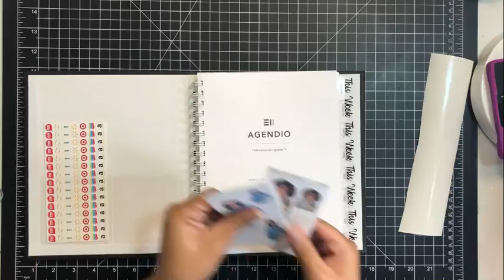Agendio Planner Setup for 2021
So my new customized Agendio planner for has 2021 arrived and I was excited to do a little something extra for my planner set up!

First I created an acetate page marker using vinyl from Expressions Vinyl and the “Nema” SVG from Cocoa Twins. Then I cut a decal out of metalized gold vinyl for the front of the planner. Finally I used the ever popular clear pockets from Target’s “Dollar Spot” to store my functional and Capital Chic Design stickers!

Now this is about as “extra” as it gets for me and my functional style, but I’m super pleased with the outcome and officially ready for the new year!!!

Materials Used
Silhouette Cameo 4
Medium Weight Acetate
Expressions Vinyl Transfer Tape
Planner Punch Board by We R Memory Keepers